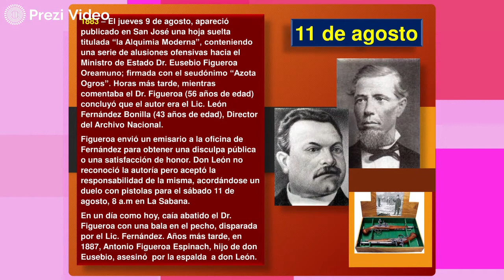Hoy en la Historia Patria 11 DE AGOSTO